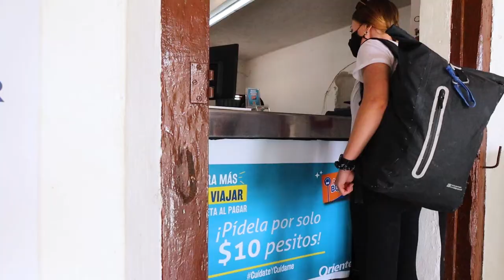BAD TRAVEL EXPERIENCE (Getting sick in Mexico)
We had a bad travel experience in Mexico. Join us for what was supposed to be a typical travel day, but turned into a nightmare. We were meant to fly from Merida to Oaxaca, but life had other plans. Then Dale got really sick.

We’re Izzie and Dale, two idiots from the UK travelling the world. Obsessed with having adventures, exploring remote locations and eating lots of snacks!